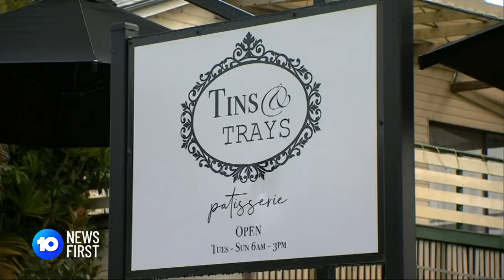Supermarket Prices Begin To Drop | 10 News First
Supermarket prices for fresh produce like lettuce are beginning to drop as Australian farmers bounce back from months of damaging floods.

10 News First airs at 5pm, seven nights a week in your local market on Network 10.